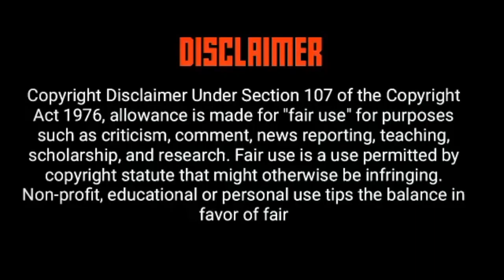Umlando KHUZWAYO | Imvelaphi yabakwaKhuzwayo | Khuzwayo History